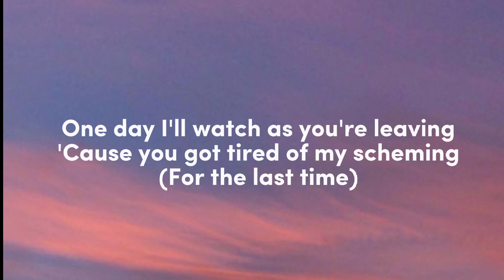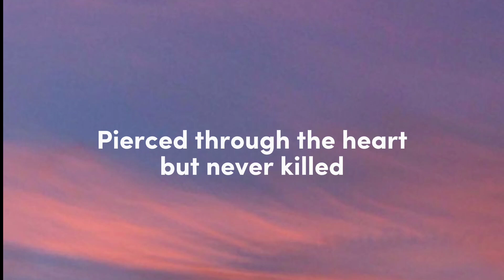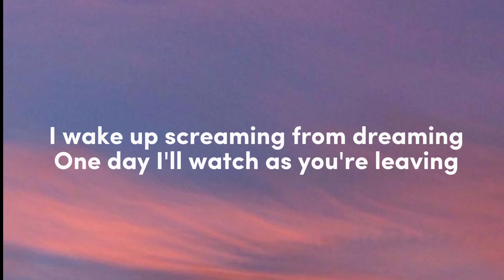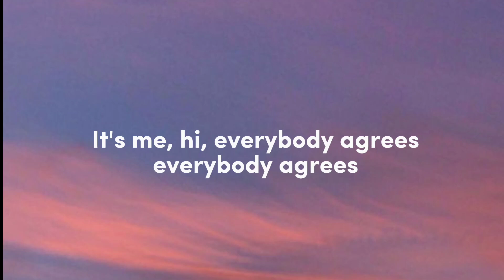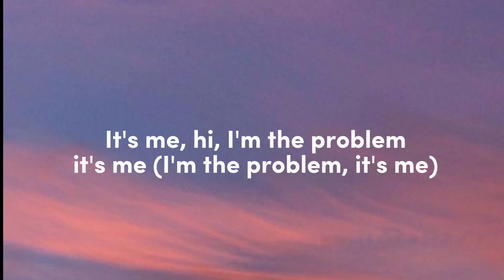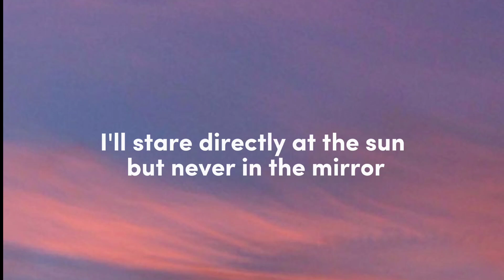Taylor Swift - Anti-Hero (Lyrics)